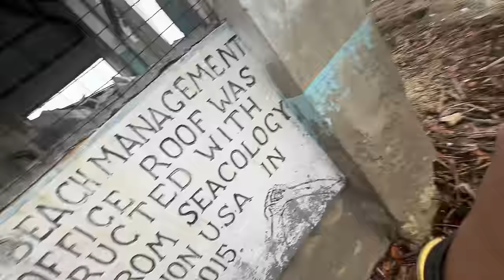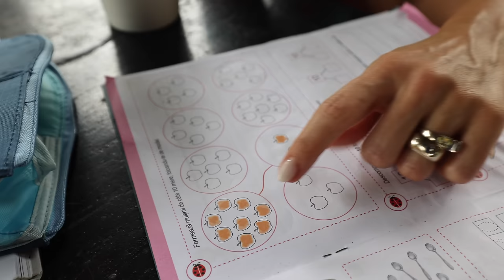🦠 INFECTAȚI cu o BACTERIE în Africa • Scarlett a ajuns la spital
Suntem tot pe coasta Kenyei dar ne-am mutat de la Mombasa la Diani - am avut un timp extraordinar acolo dar din pacate Melissa, Scarlett si Liviu s-au infectat cu o bacterie, cel mai probabil de la un restaurant dintr-o excursie pe insula Wasini.  Pana la urmă asta ni se putea intampla și in Romania dar sa fi bolnav aici printre străini clar nu e un lucru confortabil!

📬  Adresa la care ne poți trimite scrisori, colete, sau ce vrei tu:
Familia Mateș

Vlogul #425